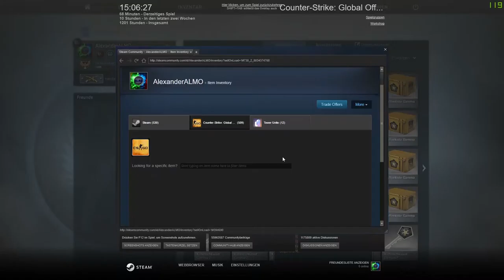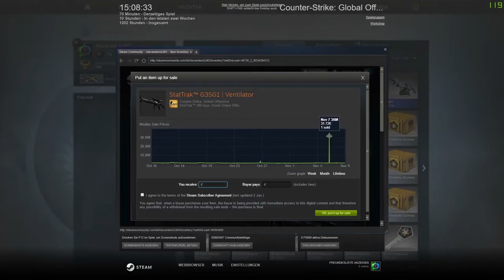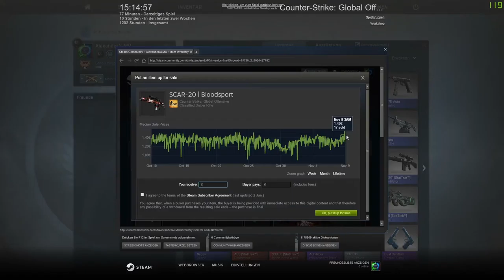random case opening+ smal talk [deutsch/bin krank] #012 -|ALMO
Sorry das ich so leise und monoton spreche aber ich bin krank (hört man vielleicht auch) und bin mit den eigentlichen Video für heute nicht fertig geworden.
Bevor ich kein Video uploade, dachte ich mir ich mach wenigstens ein random case opening.
Ich hoffe es hat euch trotzdem gefallen. :)
Über eine positive Bewertung +Abo würde ich mich deshalb um so mehr freuen.^^

► Mein Equipment

● Monitore: Kommen noch!